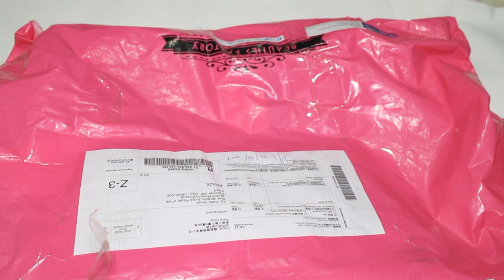Faça unhas em gel em casa -Super kit de unhas em Gel (Recebidos da Pracy)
Para adquirir seu Intensy Color e outros produtos para seu Cabelo